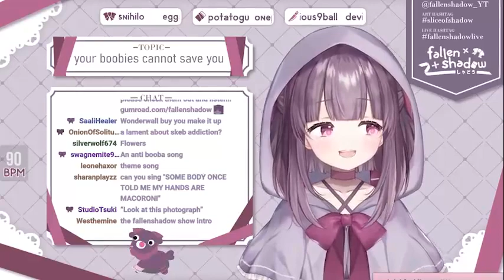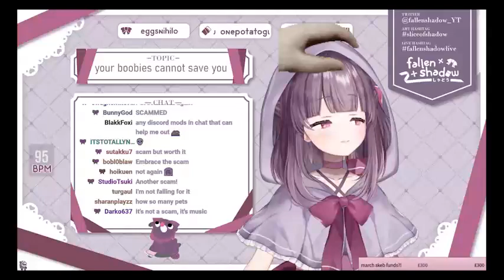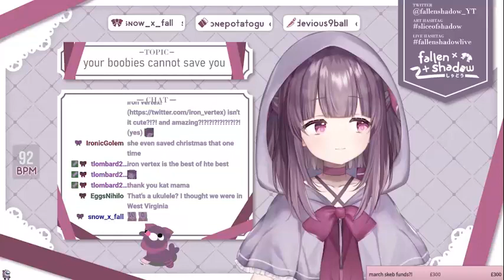The Ukulele Saga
Shondolele.